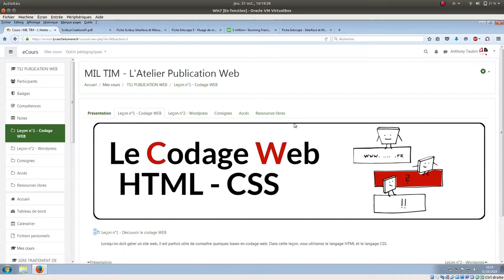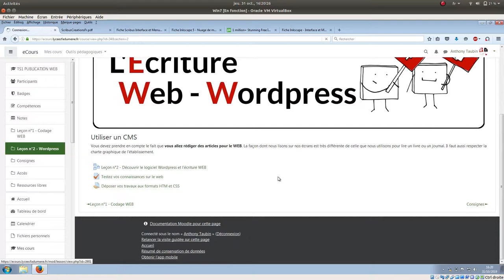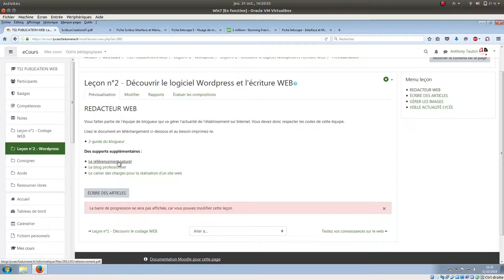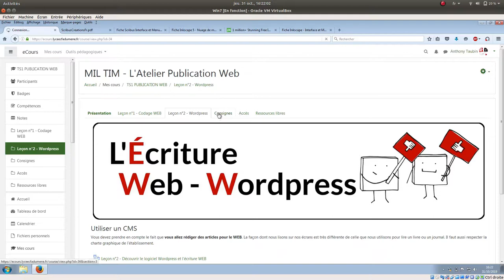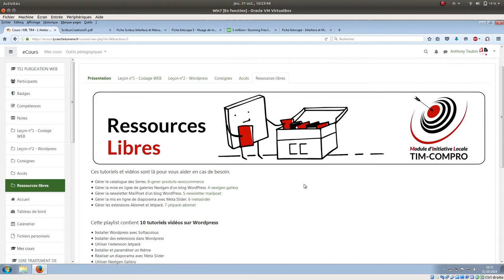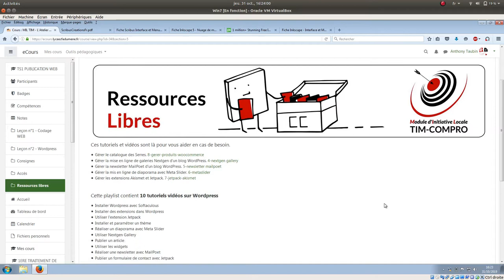Présentation vidéo : Atelier Web du EIL